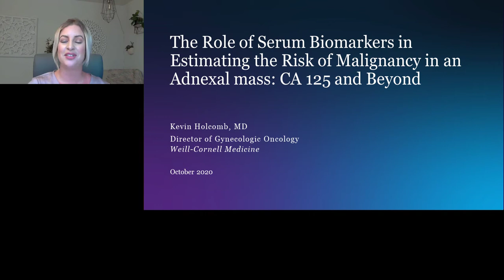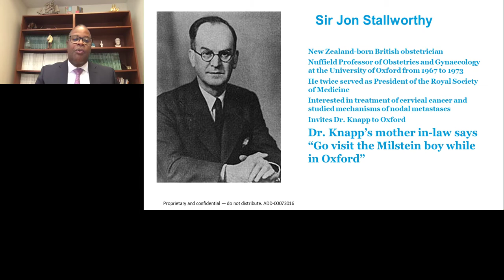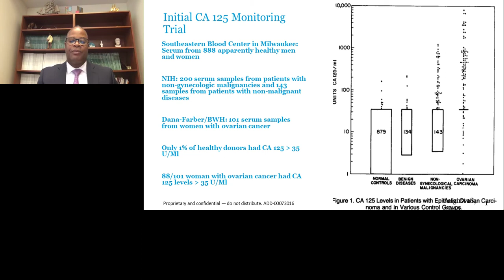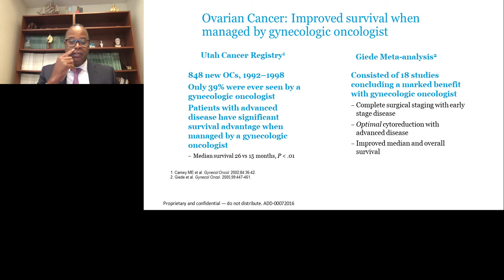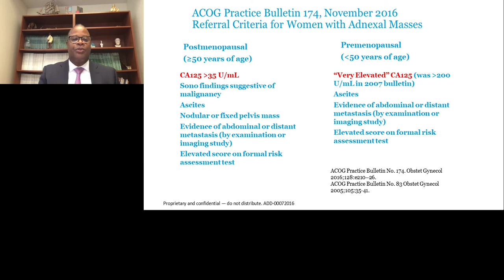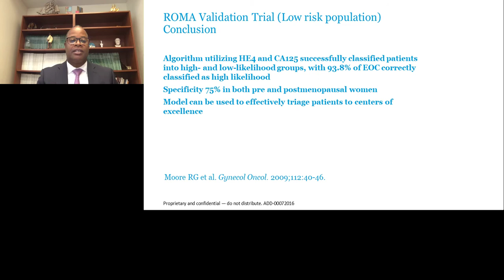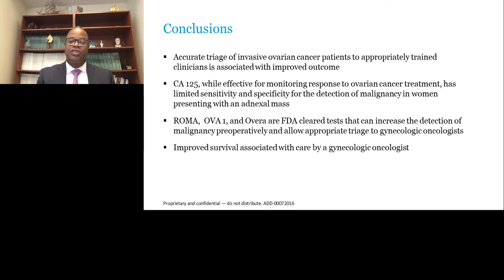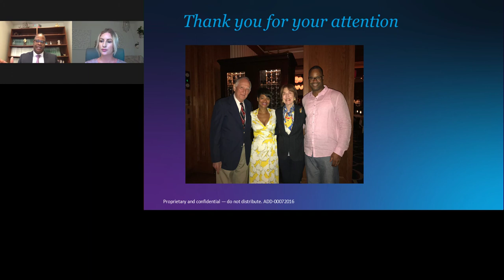The Role of Serum Biomarkers in Estimating the Risk of Malignancy in an Adnexal mass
Presented By: Kevin Holcomb, PhD

Speaker Biography: Dr. Holcomb is an Associate Professor of Clinical Obstetrics and Gynecology at the Weill-Cornell Medical College where he also serves as the Vice-Chairman of Gynecology, Director of Gynecologic Oncology, and the Associate Dean of Admissions. He attended medical school at New York Medical College and completed a residency in Obstetrics and Gynecology at The New York Hospital-Cornell Medical Center. He then completed a fellowship in Gynecologic Oncology at SUNY-Downstate/Kings County Hospital. Dr. Holcomb’s research interests include tissue-based biomarkers for distinct endometrial cancer subtypes, population-based outcomes analysis in various gynecologic malignancies, and the role of biomarkers in the treatment of women with adnexal mass and ovarian cancer. He is the principal investigator on two multi-institutional prospective trials evaluating the role of HE4 for monitoring the response of ovarian cancer to primary therapy and the detection of recurrence, respectively. He has been named a Top Doctor in the New York Metropolitan Area by Castle-Connolly, Ltd. since 2010.

Webinar: The Role of Serum Biomarkers in Estimating the Risk of Malignancy in an Adnexal mass: CA125 and Beyond

CC Language: English